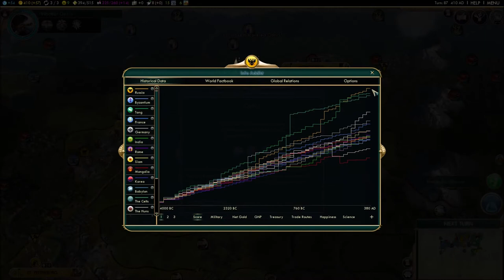Let’s Play Civ 5 TSL Russia #4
Hey, welcome to GeoGame99 a gaming channel for strategy games such as the civilization series and paradox grand strategy games suchs as Europa Universalis IV and Hearts of Iron IV. Sit back and enjoy the video and be sure to leave any feedback in the comment section below.